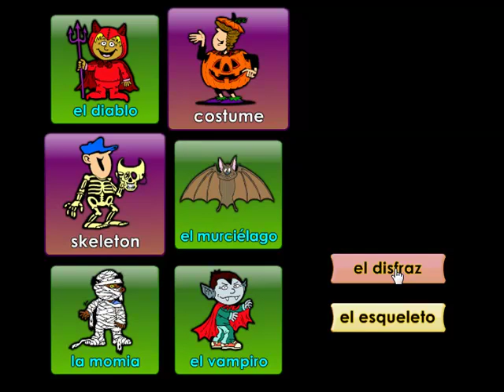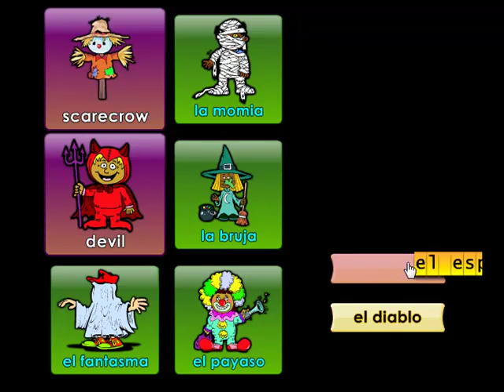OnlineFreeSpanish - Halloween lesson - Día de brujas vocabulary